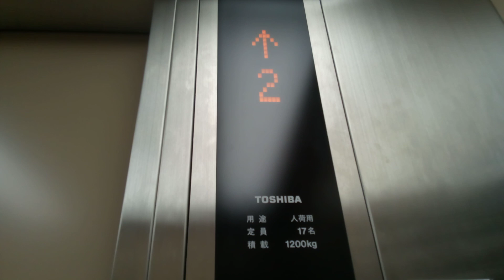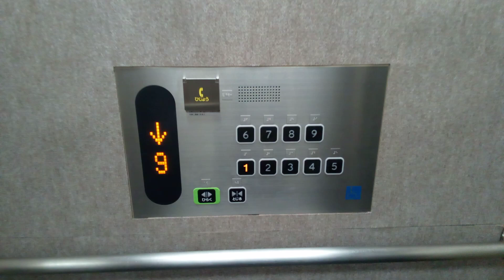東芝エレベーター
新居浜テレコムプラザ株式会社にあります。更新前はエレメイトセレブラムでした。機種はエルフレッシュパックです。
メーカー:東芝
設置年:1990年
リニューアル年:2020年前後
定員:17名
積載:1200kg
キャンセル機能:あり
アナウンス:あり
戸閉ブザー:なし
到着ベル音:なし
ボタン確認音:なし
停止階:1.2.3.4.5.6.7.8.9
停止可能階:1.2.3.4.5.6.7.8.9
撮影:NEC LAVE Tab E 8HD1 PC-TE508BAW (2022年9月23日撮影)